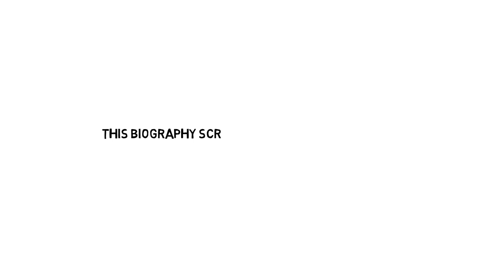2 Foreigners In Bollywood Biography & Struggle Story in Hindi | Johan & Hampus Success Story.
Watch Success and Struggle story of 2 Foreigners In Bollywood in Hindi. They did lot’s of Struggle in Thier life and now They Are very successful Comedian and Actors. Created By Lets Be Inspired Enjoy this story of 2 foreigners in Bollywood this is very motivational and inspiring video for everyone. This video will inspire you to be successful in your life. Watch now and be successful in your life.

2 Foreigners In Bollywood is a comedy group known from social media based in Mumbai, India. The group consists of the three members Johan Bartoli, Hampus Bergqvist and Vidhan Pratap Singh.

Active from: 2015
Residence: Mumbai, India
Associated acts: Johan Bartoli; Hampus Bergqvist; Vidhan Pratap Singh

Source : Wikipedia